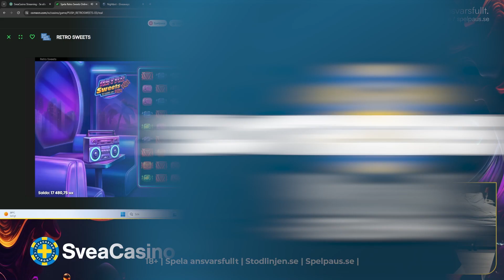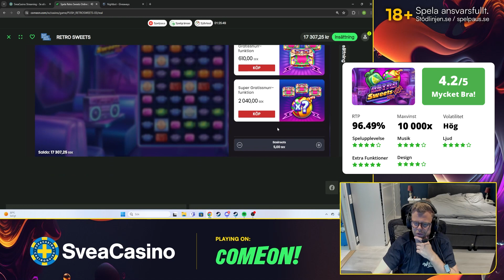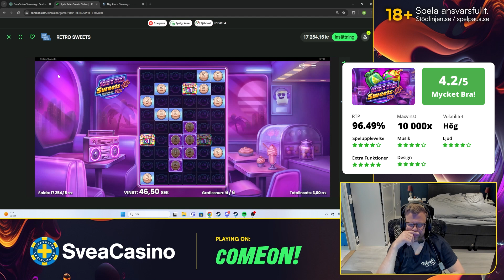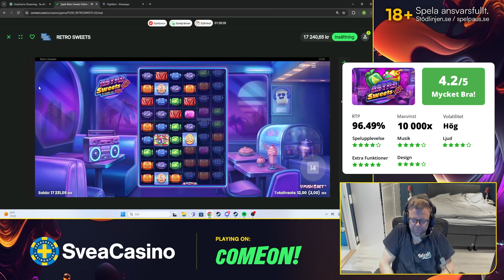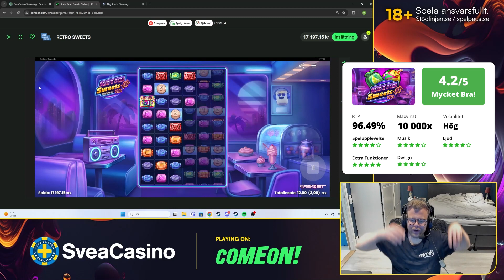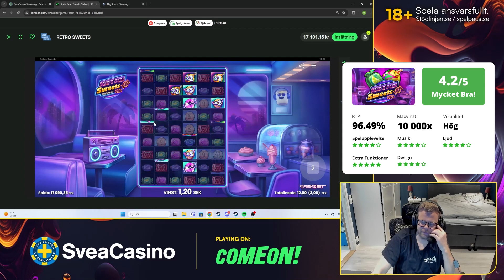Lever Retro Sweets upp till förväntningarna?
WerreN och hans tittare är tillbaka, den här gången mer redo än någonsin!

80-tals inspirerade Retro Sweets grafik, ljud, spelupplevelse och bonusfunktioner skall granskas, och frågan är om den verkligen förtjänar 5/5 stjärnor? ⭐️

Vad tycker du om spelet? Dela gärna dina åsikter i kommentarerna!

18+ | Spela ansvarsfullt| Stodlinjen.se| Spelpaus.se|